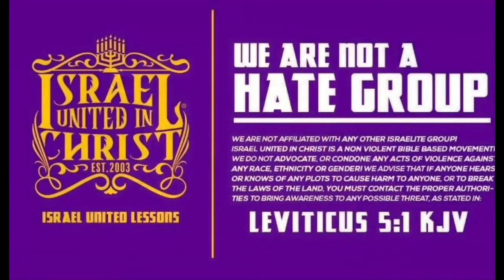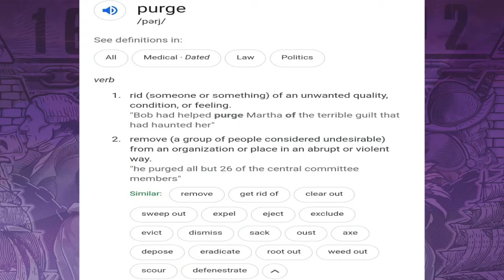Blind To Your Own Sin